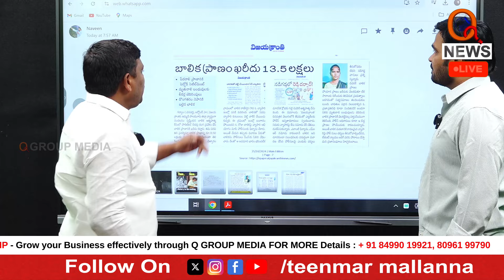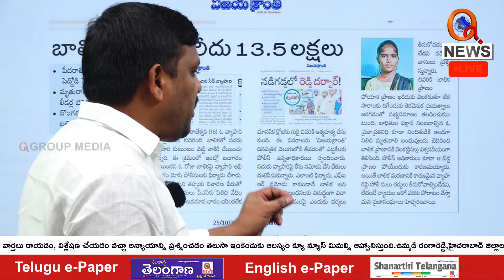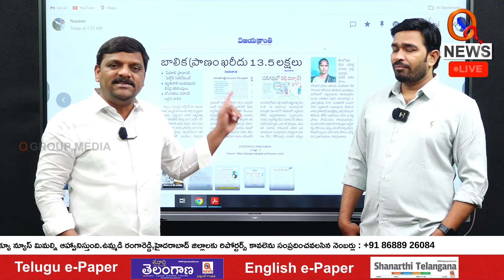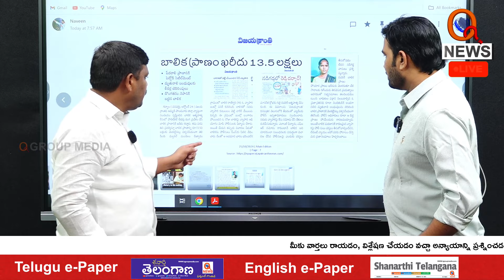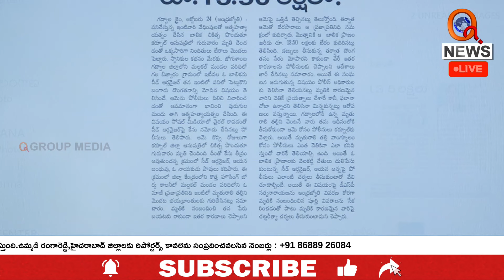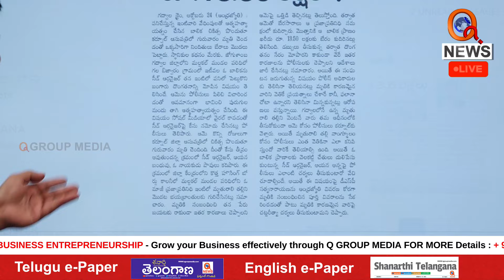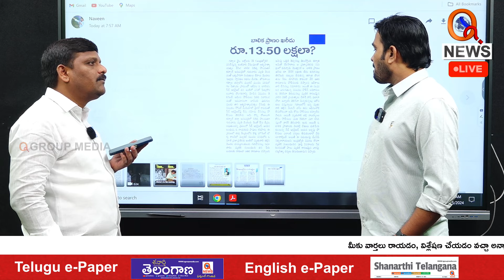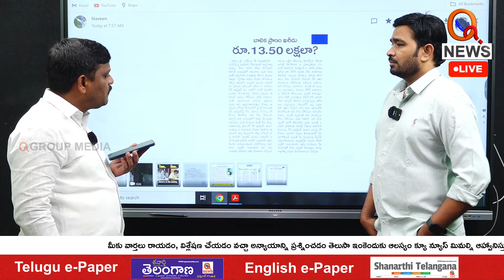"Is a Girl's Life Worth ₹13.50 Lakh? How Cruel Can This Be"? QnewsHD